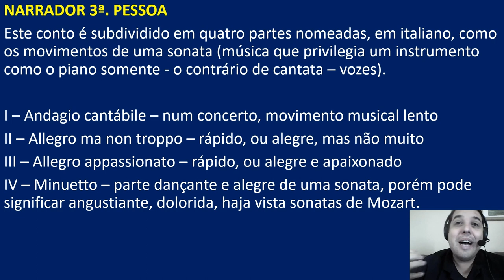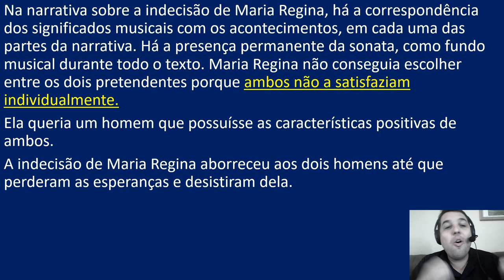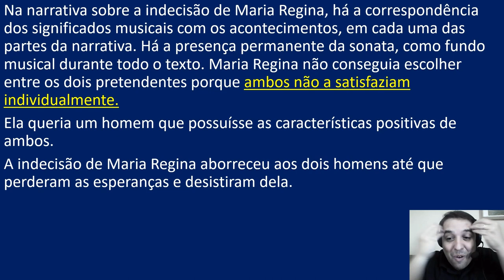TRIO EM LÁ MENOR - MACHADO DE ASSIS - VÁRIAS HISTÓRIAS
Conto maravilhoso de Machado de Assis